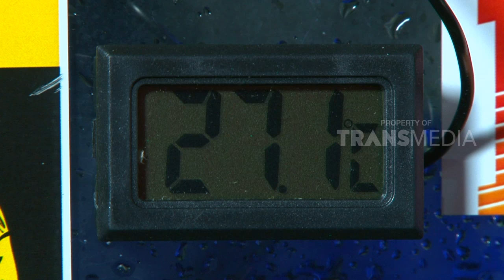DUNIA BINATANG - TEROR SI PREDATOR (1/9/17) 3-3